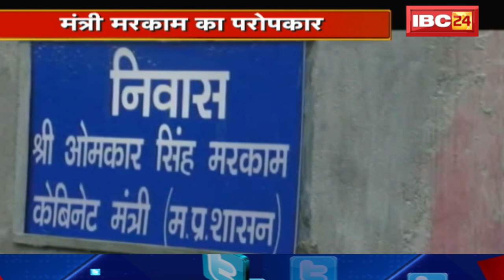Dindori में Minister Omkar Markam का परोपकार | कचरा उठाने वाली लड़की की ली जिम्मेदारी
IBC24, Dindori में Minister Omkar Markam का परोपकार, कचरा उठाने वाली लड़की की ली जिम्मेदारी

Incoming Search Terms: